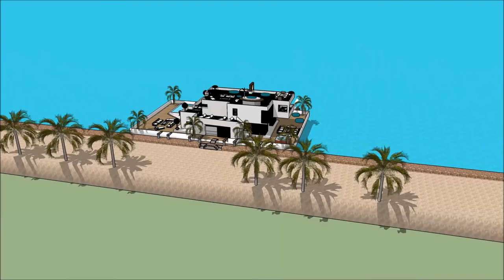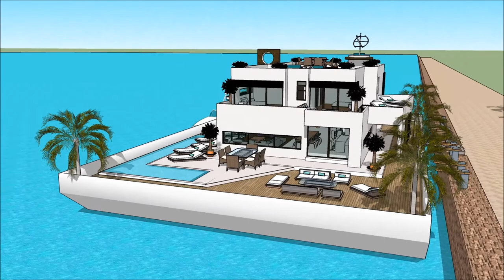फ़्लोटिंग हाउस स्केचअप तैरनेवाला घर घर की नाव हवेली वास्तुकार आर्किटेक्चर आधुनिक घर विला विलास इमारत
The floating house villa houseboatzania launching an innovative high-end luxury yacht floating house villa mansion home design potentially as a display of exhibition of the फ़्लोटिंग हाउस स्केचअप तैरनेवाला घर घर की नाव हवेली वास्तुकार आर्किटेक्चर आधुनिक घर विला विलास इमारत.

The collection of the Floating house villa houseboatzania concept फ़्लोटिंग हाउस स्केचअप तैरनेवाला घर घर की नाव हवेली वास्तुकार आर्किटेक्चर आधुनिक घर विला विलास इमारत consists of high luxury and architectural art pieces in minimalism combined with living on the waterfront of the harbour.

The floating house villa mansion yacht design has the basis to sustain living with high standards and contemporary structural design - फ़्लोटिंग हाउस स्केचअप तैरनेवाला घर घर की नाव हवेली वास्तुकार आर्किटेक्चर आधुनिक घर विला विलास इमारत with numerous of prospects for excessive living and celebrating the desire of life worldwide: